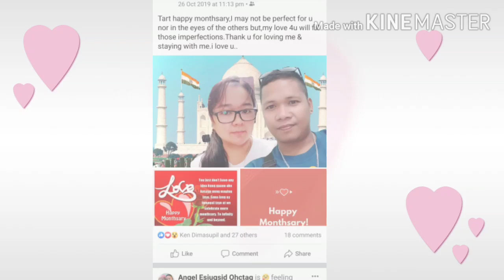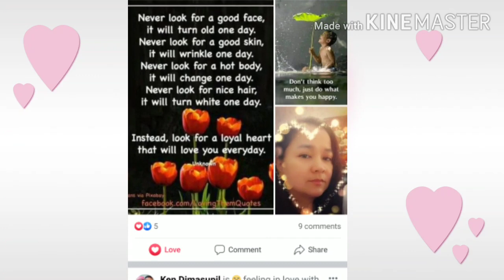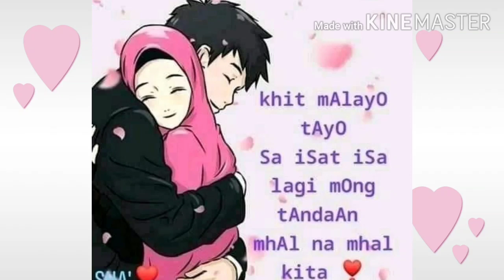Happy anniversary tart